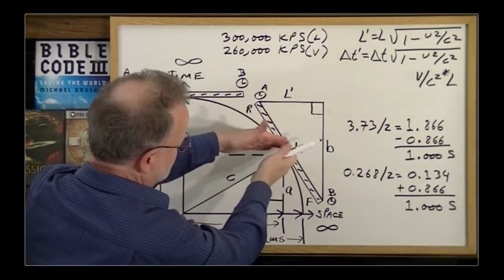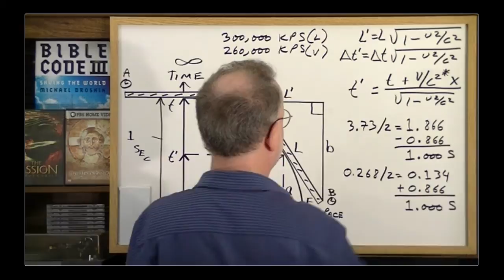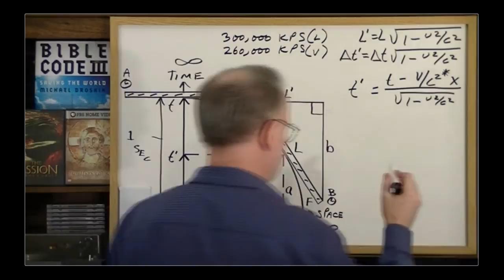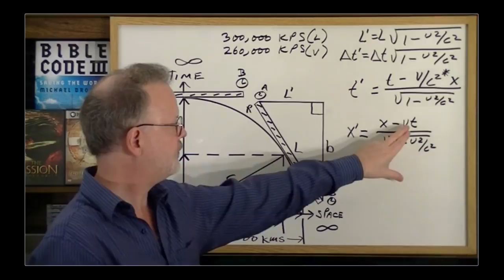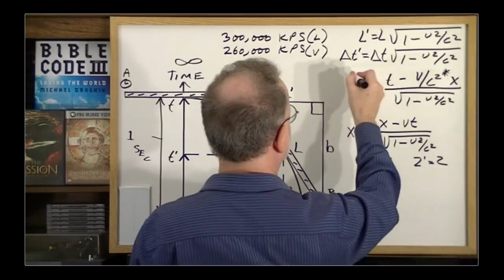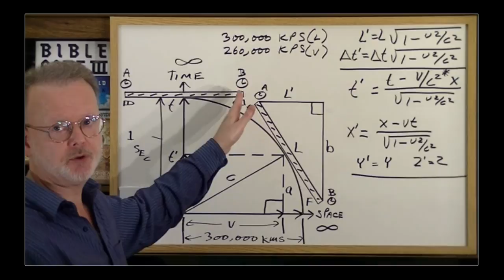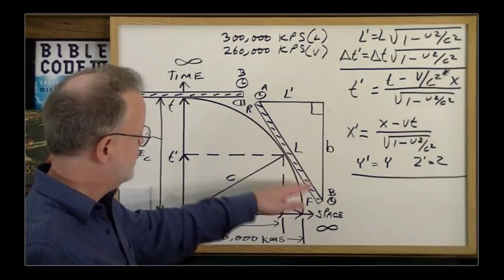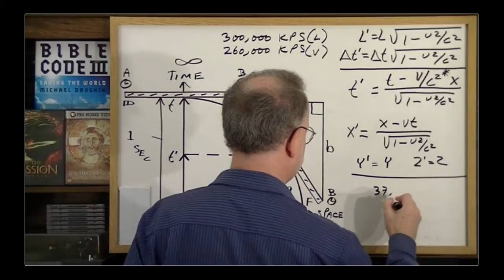KSP Special Relativity ( 5 of 9 ) Lorentz Transform (start)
To watch all videos in the appropriate order, click on playlist below and select "Play all".